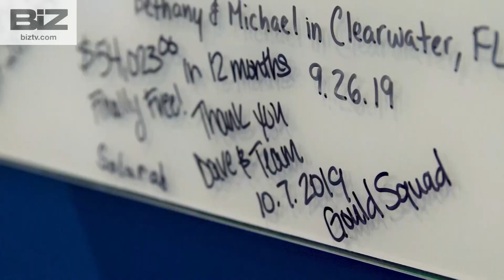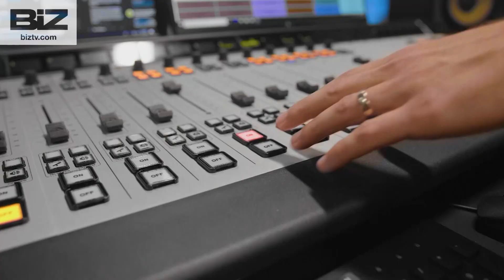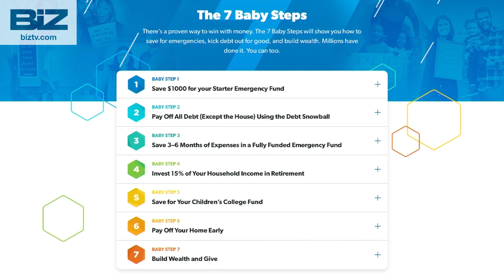08/22/24- The Ramsey Show- With Jade Warshaw & Dr. John Delony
Jade & John answer viewer questions on debt, savings, finances, investments and retirement. They even tackle answering questions on personal issues. They play a clip from the Best of The Ramsey show with Dave Ramsey & Ken Coleman. Air Date 8/22/24